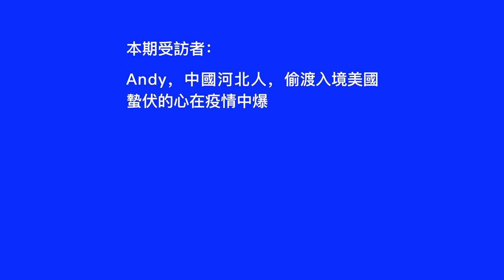Andy的告白：我為什麼一定要逃離中國？踏上充滿危險和未知的偷渡之路┃洛奇訪談錄